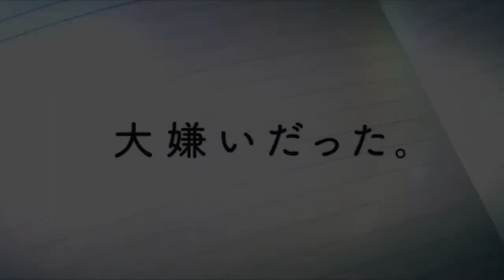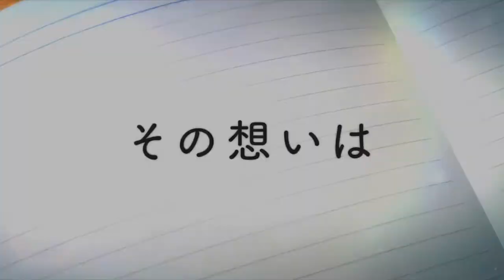【ᗩᗰᐯ】KOE ᑎO KᗩTᗩᑕᕼI - ᗩᒪᒪ ᗯE KᑎOᗯ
If you liked the AMV, press the like button. If you would like to share your thoughts on the content within the video, type words in the comment section below.
►Song: All We Know
►Artist: The Chainsmokers ft. Phoebe Ryan
►Anime: Koe no Katachi